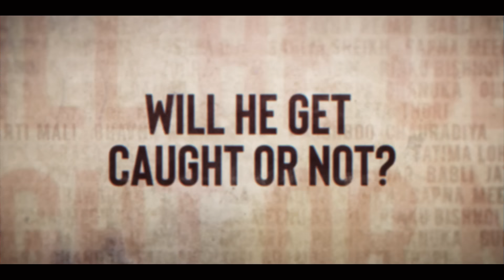Inspector Anjali Bhaati's Battle Against a Ruthless Serial Killer | Sonakshi Sinha, Vijay Varma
Can Anjali (Sonakshi Sinha) catch the serial killer who always slips away like sand? Watch Dahaad on Prime Video to find out!

About:
When a series of women are found dead in public bathrooms under mysterious circumstances, Sub-inspector Anjali Bhaati is tasked with leading the investigation. As the case unravels she begins to suspect that the seemingly clear-cut suicides may be the work of a serial killer on the loose, triggering a riveting game of cat and mouse between a seasoned criminal and an underdog cop.